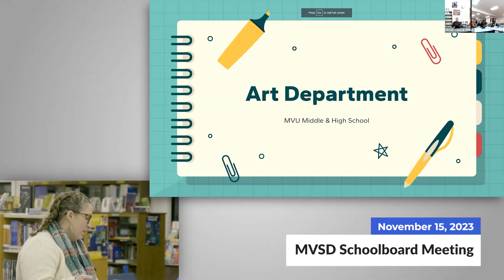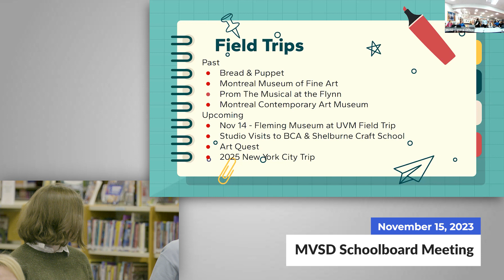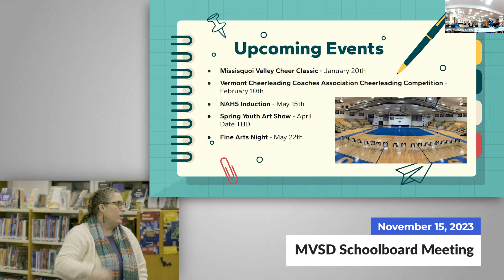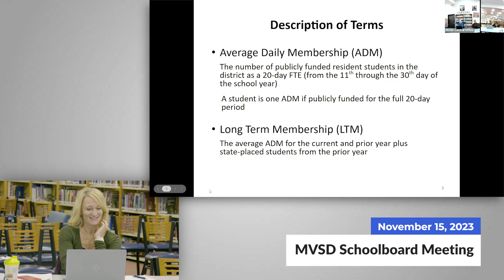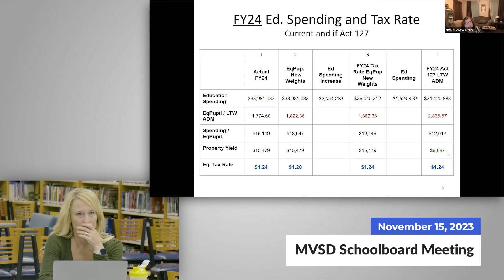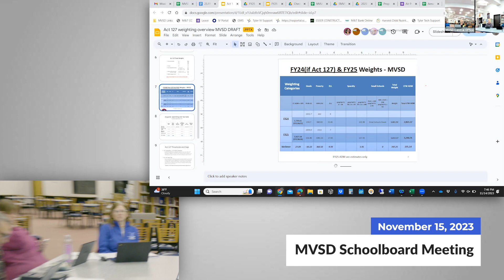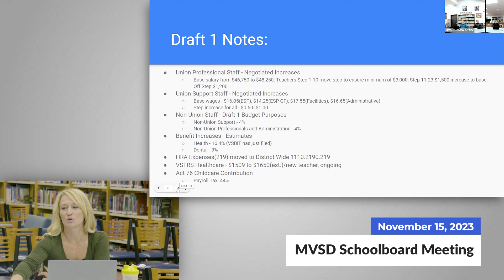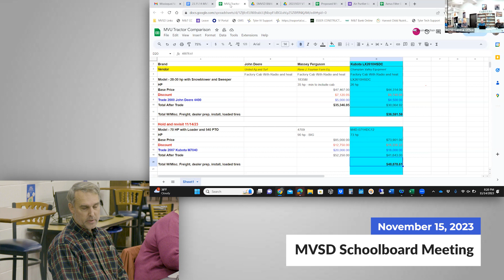MVSD Board Meeting | 11/15/2023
Video from the MVSD School board meeting, recorded on November 15, 2023.